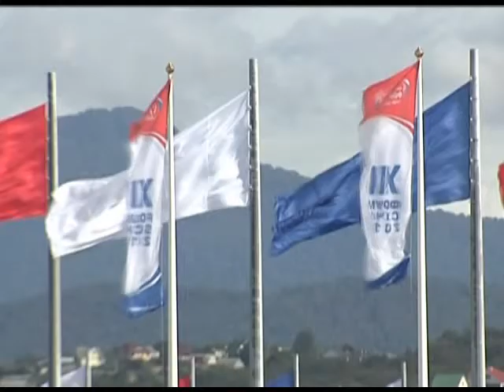Кубань демонстрирует небывалые темпы роста. Новости 24 Сочи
Прогнозы тех, кто утверждал, что экономику края ждет серьезный спад после завершения олимпийской стройки - не сбылись. В администрации края сегодня подводили итоги экономического развития региона за первые шесть месяцев года. Совещание, в режиме видеоселектора со всеми районами края, провел губернатор Александр Ткачев.
Сочи. Новости.
Телеканал Эфкате.